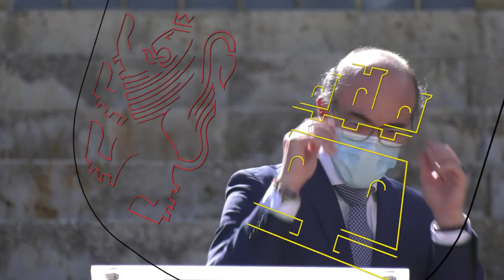24/05/21 Javier Ortega asiste a la presentación del II Circuito de Novilladas de CyL